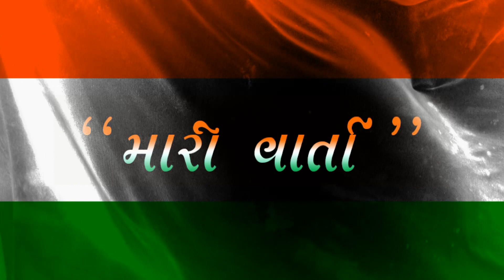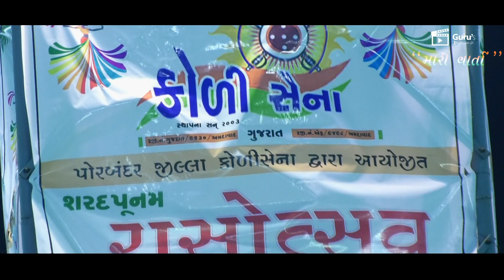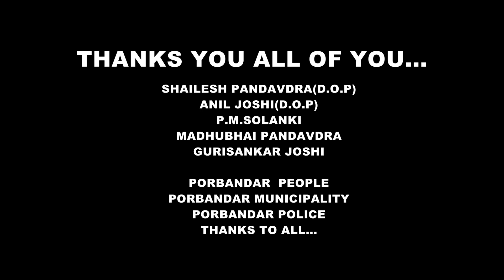KOLI SENA SARADPOONAM RATMAHOTSHOW 2018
"MARI VARTA"

NITIN VADHIYA(D.O.P.)
P,M.SOLANKI